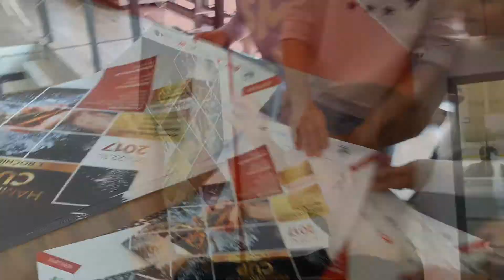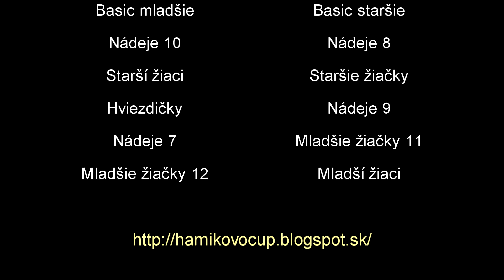Hamikovo Cup 2017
Pozvánka na krasokorčuliarske preteky v Hamuliakove